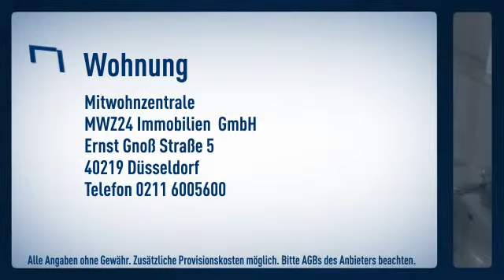Unterbilk: Trendlage Medienhafen: Einraum-Apartment. Wohn-/Schlafraum mit großer Schlafcouch.